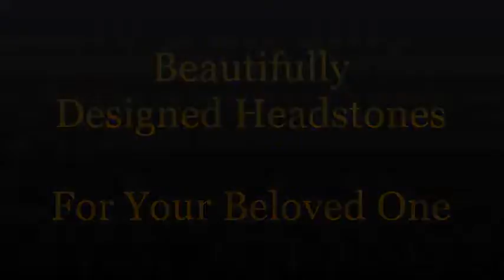Military Headstones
Dean Felber mausoleum,
Doug Duncan tombstone,
Doug Duncan headstone,
Doug Duncan mausoleum,
Edwin Booth tombstone,
Edwin Booth headstone,
Edwin Booth mausoleum,
Elsie Shutt tombstone,
Elsie Shutt headstone,
Elsie Shutt mausoleum,
Ernest Lyon tombstone,
Ernest Lyon headstone,
Ernest Lyon mausoleum,
Eubie Blake tombstone,
Eubie Blake headstone,
Eubie Blake mausoleum,
Eva Cassidy tombstone,
Eva Cassidy headstone,
Eva Cassidy mausoleum,
Evan Farmer tombstone,